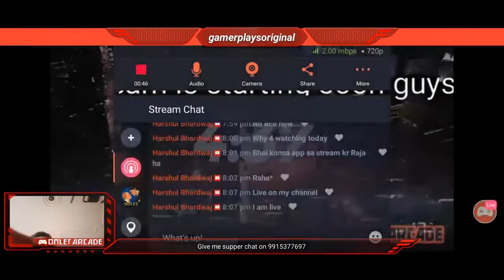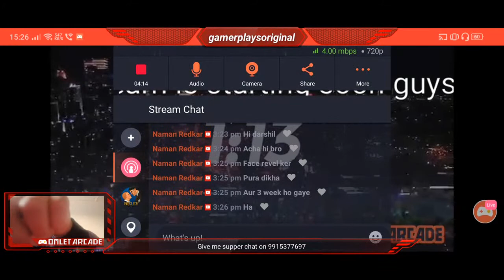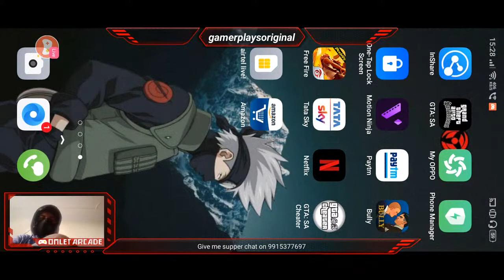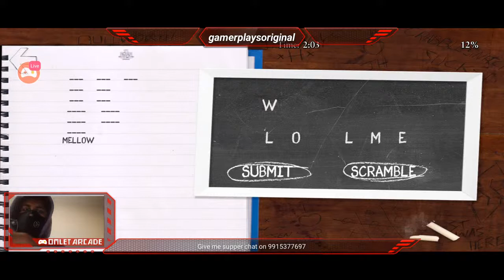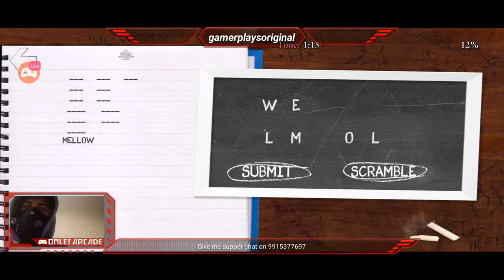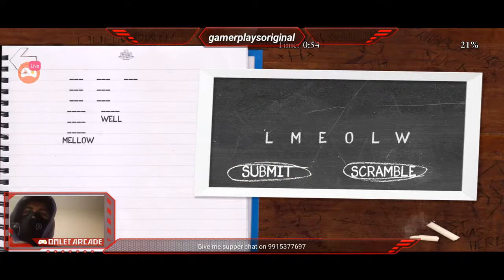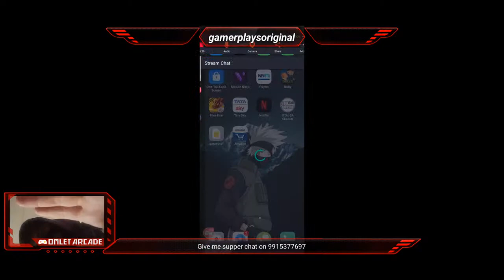kya hum bully ban payenge 🤔🤔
Watch me stream Bully on Omlet Arcade!